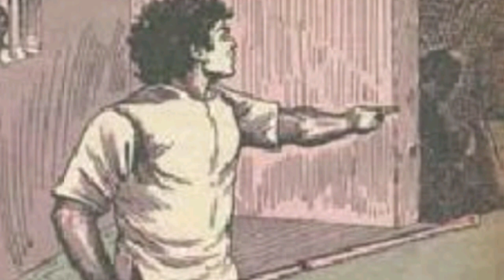పైసా తో పెళ్ళి కథ||Chandamama kathalu audio book in Telugu||Telugu stories||bommarillu kathalu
hiii..friends welcome to my channel for more and more interesting videos like chandamama kathalu,panchatantra kathalu,Telugu stories,audio iii..friends welcome to my channel for more and more interesting videos like chandamama kathalu,panchatantra kathalu,Telugu stories,audio books, janapada kathalu,Kasi majili kathalu and bommarillu kathalu,neeti kathalu, aanati kathalu..

janapada kathalu,Kasi majili kathalu and bommarillu kathalu,neeti kathalu, aanati kathalu..